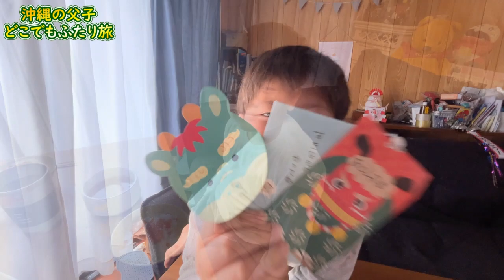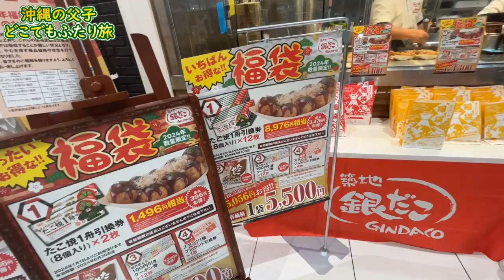小学4年生youtuberのお年玉はいくらだったのか？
■野良猫ニャーコのラインスタンプはこちら

■野良猫ニャーコのラインスタンプ第二弾「関西弁編」